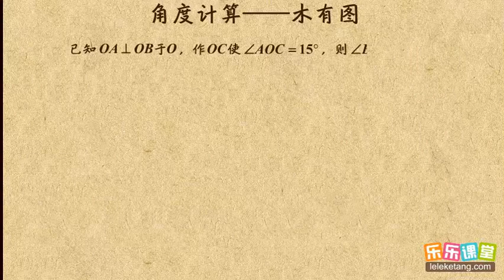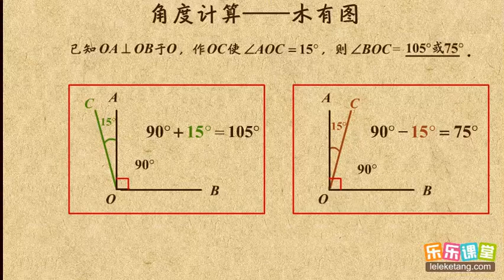06角度计算之多解问题 相交线与平行线 初中数学初一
06角度计算之多解问题    相交线与平行线    初中数学初一